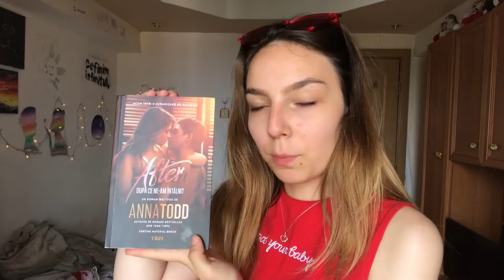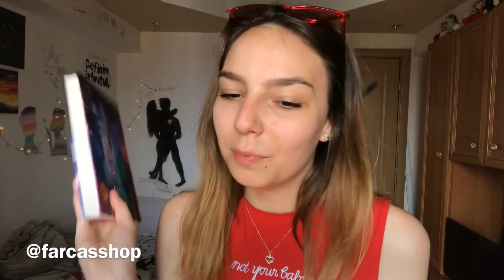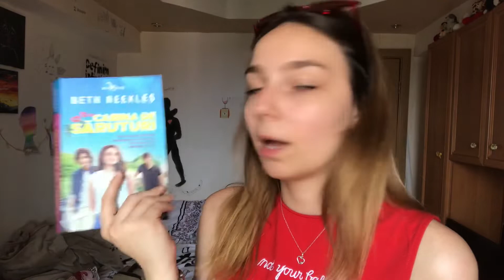CEL MAI SCUMP HAUL DE PE CANAL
Kiss kiss si abonati-va pentru ca vara asta o sa fie geniala!! Va pregatesc multe❤️

fotografie: @farcasph
fotografie Facebook: Farcas PH
poezie instagram: @roseswithpoems
poezie Facebook: ROSES WITH POEMS
celalalt youtube: 2 ianuarie